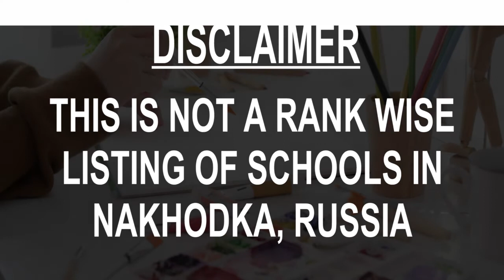Schools around Nakhodka, Russia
Must Watch.. Best Schools around Nakhodka

Click on Bell ICON to get the notification of New Videos.This is not rank wise listing of Top Schools in Nakhodka, it's the list of best Schools around Nakhodka as per the ratings given by our users.

Listed Schools:

Школа № 16
High school
Nakhodka, Russia

Школа № 17
High school
Nakhodka, Russia

School
Nakhodka, Russia

School
Nakhodka, Russia

Школа № 11
High school
Nakhodka, Russia

MBOU "Gymnasium № 1" NGO
School
Nakhodka, Russia

Школа № 23
High school
Nakhodka, Russia

Школа № 18
School
Nakhodka, Russia

MBU to "Children's Art School № 5" NGO
Music school
Находка, пгт. Врангель, Primorsky Krai, Russia

High school
School
Nakhodka, Russia